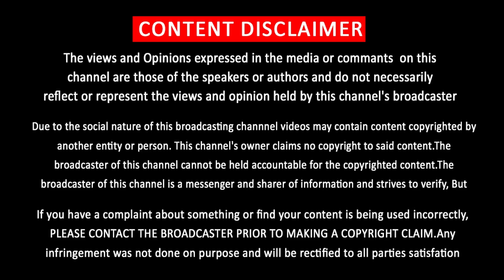Thalapathy Vijay and Surya Meets | Unexpected Moments | Thalapathy63 | NGK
விஜய்யை சந்தித்த சூர்யா ….. கொண்டாடும் சூர்யா ரசிகர்கள்